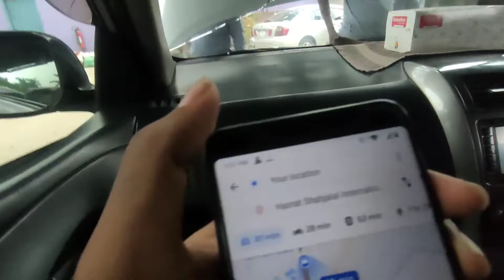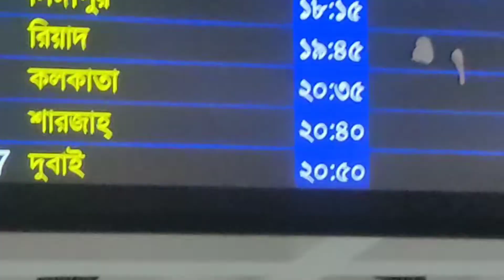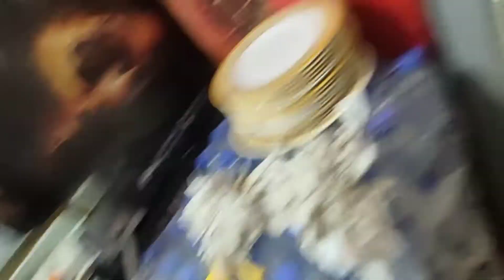সিঙ্গাপুর ঘুরে জিসানরা বাড়ি ফিরে আসলো || Aslam | zisan | Ayhan | Tube Plus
So hello guys this is our  blog. if there are are any problem to please forever and please support us so that we can make more better videos for all of you guys. we tried our best Tu to make this video so please do like share and comment .☺️

❌⭕⏩ if you guys complete the like aim  of 50 likes then our new year blog will be published ⏪⭕❌

TubePlus Vlog

Watch our more videos on YouTube 🎥🎦

Directed : Tawhid Afridi
Edited : Tawhid Afridi
Tune & Lyrics : Muza
Singer : Muza
Starring : Tawhid Afridi, Aliya Khan
Cinematography : Fahad
Production : Fahad